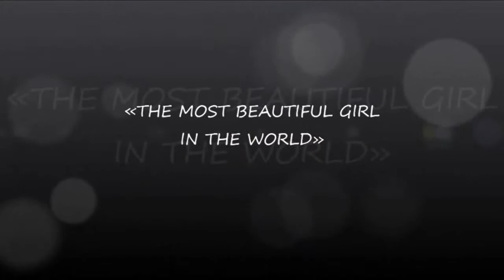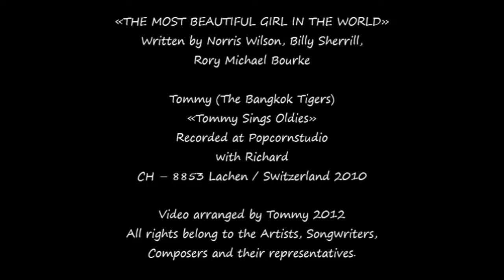Art & Music with Tommy (The Bangkok Tigers) - «THE MOST BEAUTIFUL GIRL IN THE WORLD»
Written by Norris Wilson, Billy Sherrill, Rory Michael Bourke

Tommy (The Bangkok Tigers)
«Tommy Sings Oldies»
Recorded at Popcornstudio
with Richard
CH -- 8853 Lachen / Switzerland 2010

Works of Art by:
Hanneke Beaumont
Dao Droste
Gertjan Evenhuis
Masayuki Koorida

Video arranged by Tommy 2012